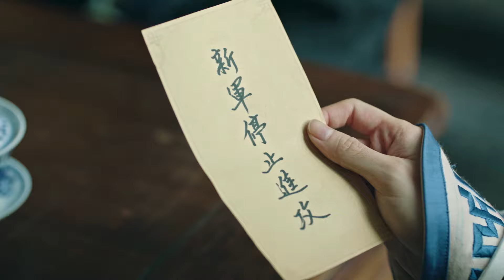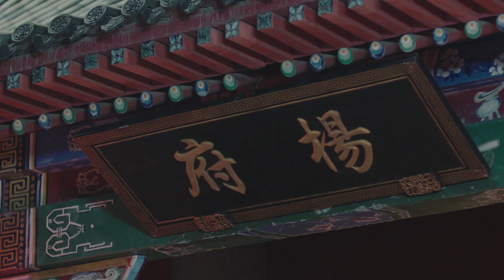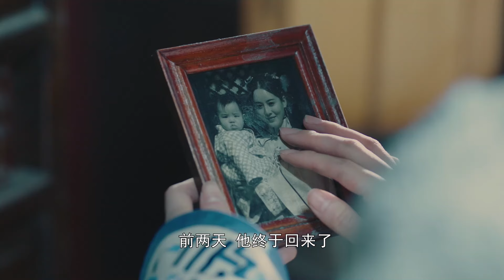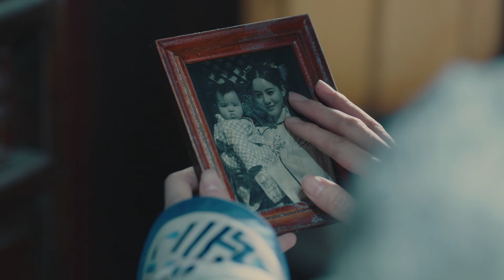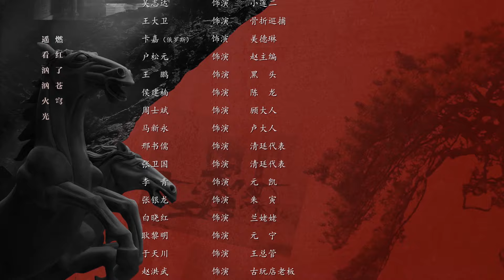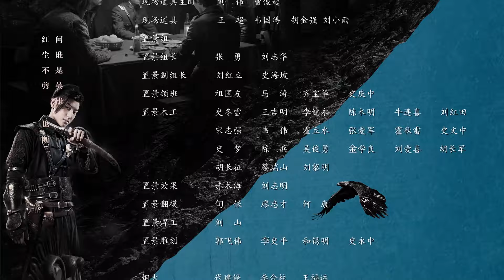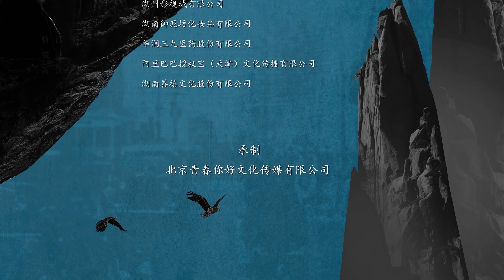【傳奇武俠劇】亂世34 | 日本武士擂台嘲笑,高手不再隱忍,一招將其打趴在地!